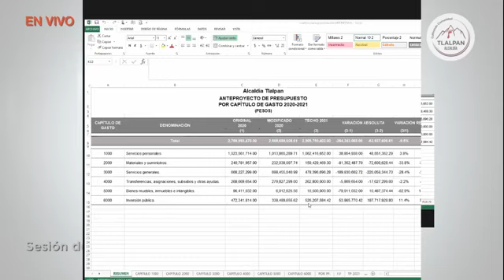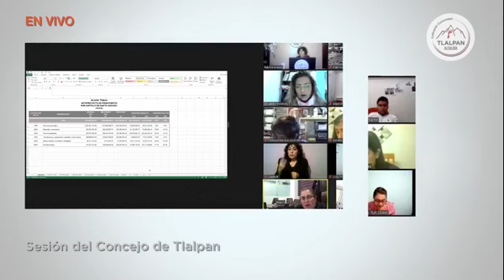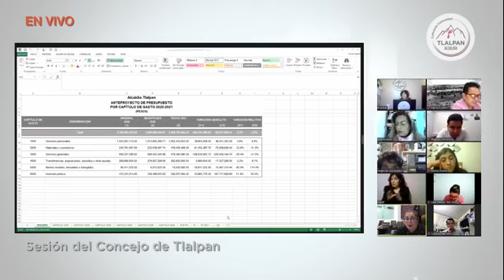Décima Sesión Extraordinaria Concejo Alcaldía Tlalpan